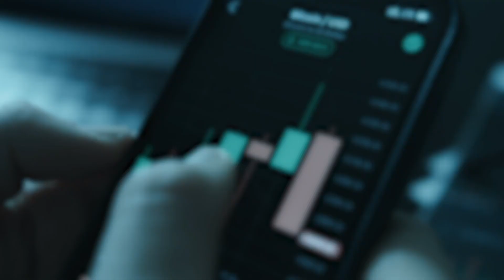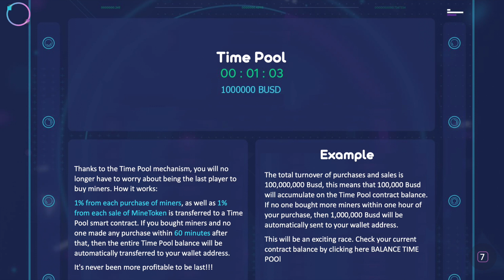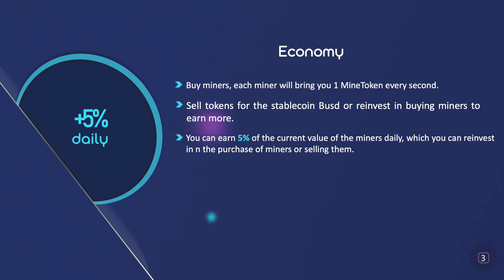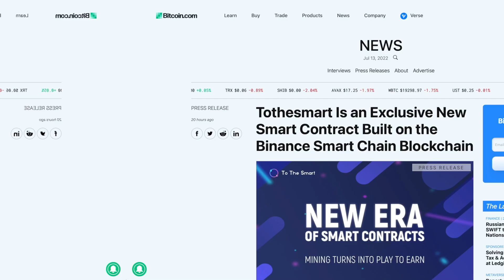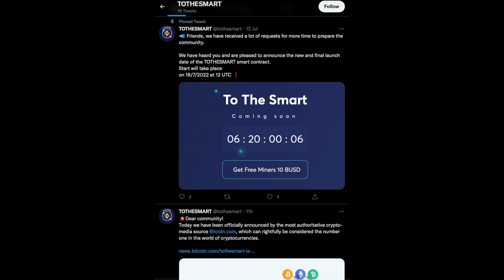ToTheSmart - A new era of miners and smartcontracts!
🌅 18/12/2022 at 12:00 UTC an exclusive solution will be launched on the online market of the miners. This day will go down in history as the birth of a new era of smart contracts!

🌐 TOTHESMART - "play to earn" a mining farm built on the BSC blockchain. Buy miners, mine MineToken, and exchange it for BUSD or reinvest in your farm and increase your daily income.

Thanks to the TIME POOL mechanism, you will not worry about being the last player to buy miners.
Being last means winning.

🏦 1% from each purchase and sale in the TOTHESMART contract is transferred to the TIME POOL smart contract.

⏱ If within 60 minutes after your purchase no one else bought the miners, then the entire TIME POOL balance is automatically transferred to your wallet address.
🏆 Anyone can be a winner!
🤝 Join the international community and get miners worth 10 BUSD as a gift.
✅ Make a choice in favor of new technology and win with TOTHESMART!

🚀 Start on 18/12/2022 at 12:00 UTC